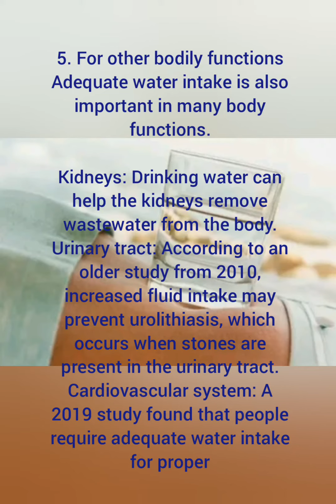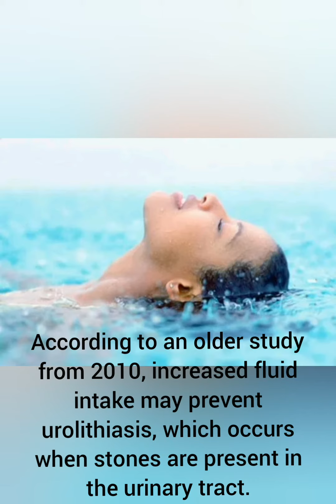IT IS GOOD TO DRINK WATER IMMEDIATELY IN THE MORNING LESS SEE AMAZING 5 BENEFIT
[1/19, 8:54 PM] abdulkarimusman: 1. For weight loss
fizkes/Getty Images
Some people believe that drinking water in the morning can aid in weight loss
[1/19, 8:54 PM] abdulkarimusman: Thermogenesis
Thermogenesis is the production of heat. When a person drinks cold water, thermogenesis occurs to warm up the water entering the body, which burns calories.
[1/19, 8:55 PM] abdulkarimusman: 2. For mental performance
Water can have an impact on cognition and mental performance — even minor dehydration can have adverse effects on cognition,
[1/19, 8:55 PM] abdulkarimusman: 3. Boosting mood
Drinking water may also have positive effects on a person’s mood.
[1/19, 8:56 PM] abdulkarimusman: 4. For the skin
Some people believe that an increase in fluid intake can improve the appearance and health of the skin.
[1/19, 8:57 PM] abdulkarimusman: 5. For other bodily functions
Adequate water intake is also important in many body functions.

Kidneys: Drinking water can help the kidneys remove wastewater from the body.
Urinary tract: According to an older study from 2010, increased fluid intake may prevent urolithiasis, which occurs when stones are present in the urinary tract.
Cardiovascular system: A 2019 study found that people require adequate water intake for proper